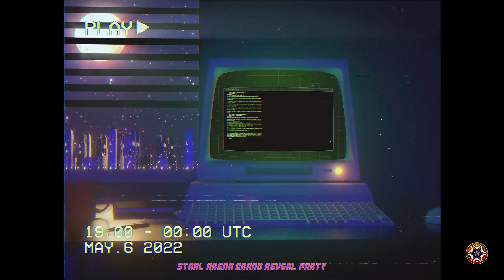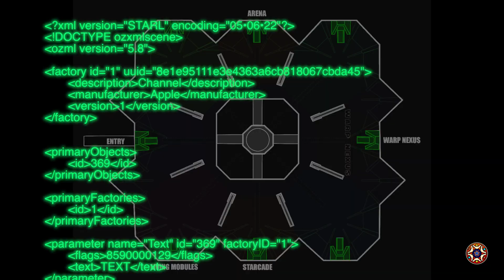STARL Arena Grand Launch Party Opening Sizzie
$STARL Arena Grand Reveal Party starts now!
Let’s welcome our first DJ, Diskore!
He will be playing the set from 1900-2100hr UTC.
Enjoy the party now!